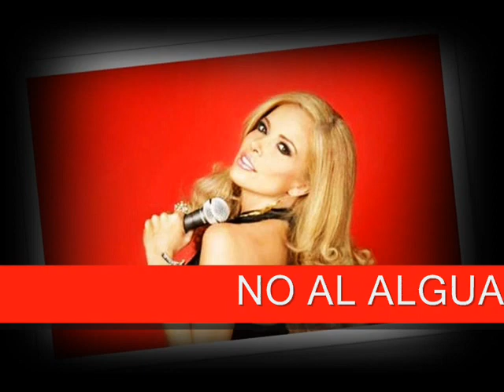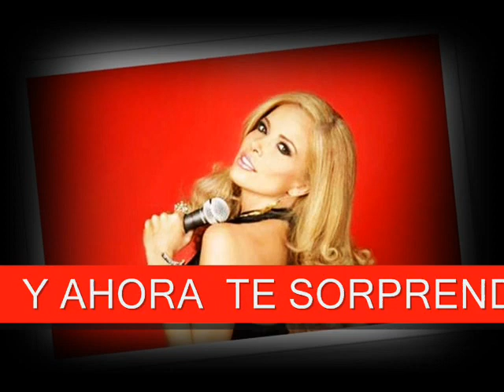Gloria Trevi - Album GLORIA - CD PREVIEW OFICIAL 2011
Gloria Trevi Album Gloria [2011] - CD PREVIEW. AQUI UN PREVIEW DE CADA UNO DE LOS TEMAS DEL NUEVO DISCO DE GLORIA TREVI , QUE SALDRA A LA VENTA ESTE 22 DE MARZO.